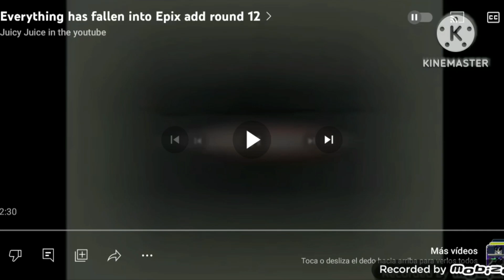Everything has fallen into Epix add round 13